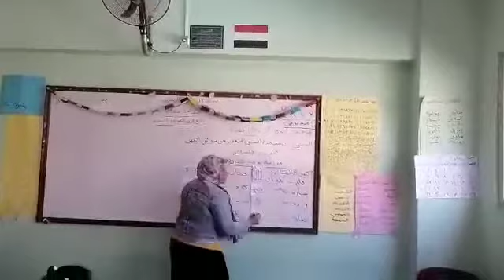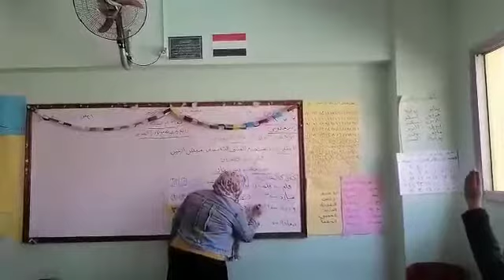الصف الثاني الابتدائي درس المثني استاذة نهى لغة عربية